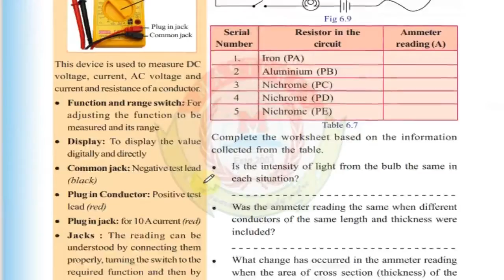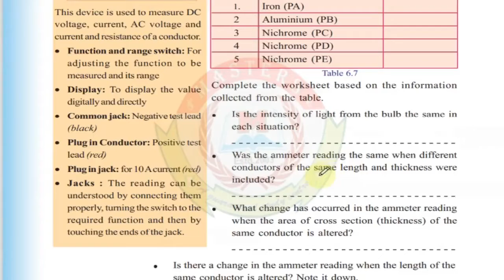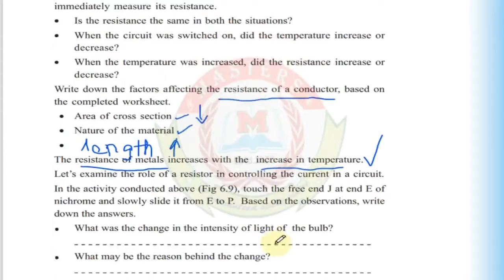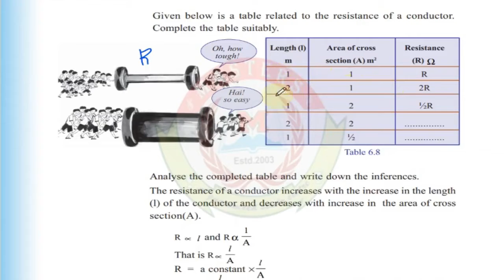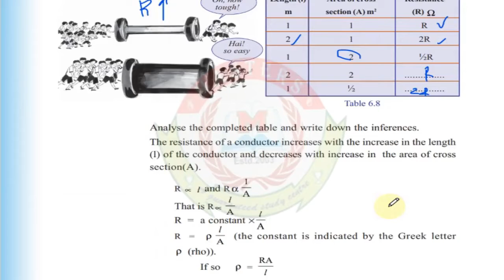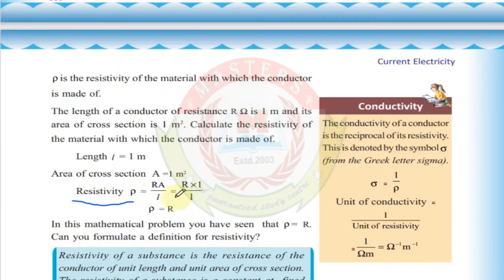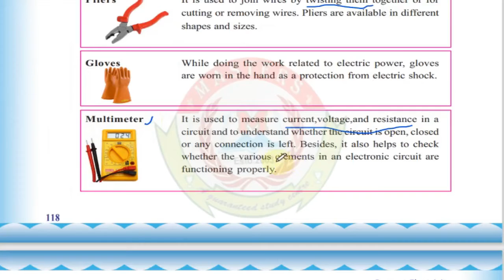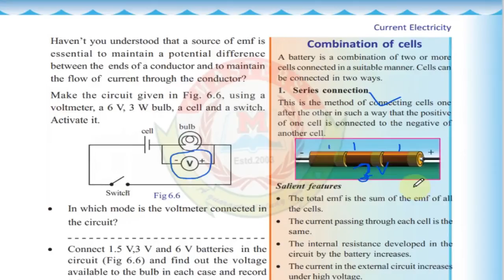MASTERS Online Class | STD 9 | PHYSICS | Chapter 6 | part 3